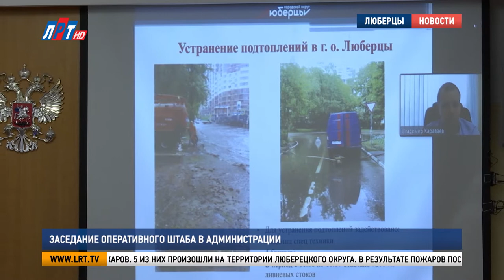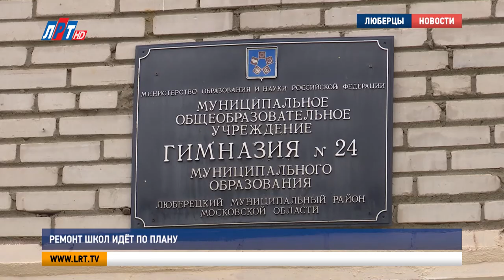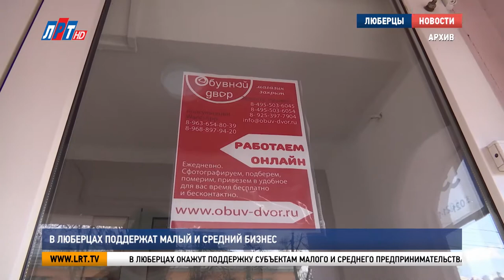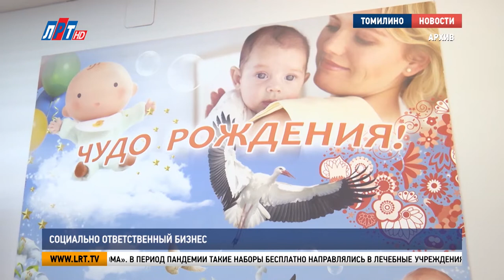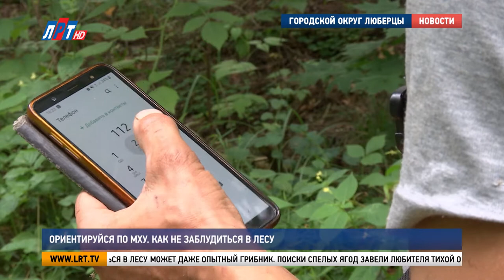Итоги недели за 18 июля 2020 г.